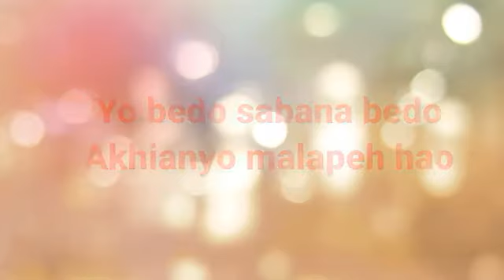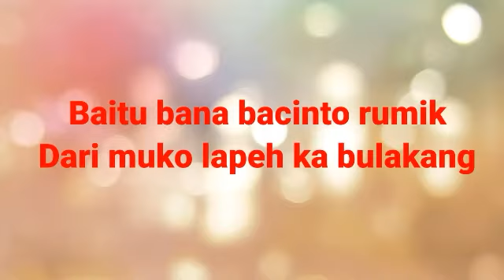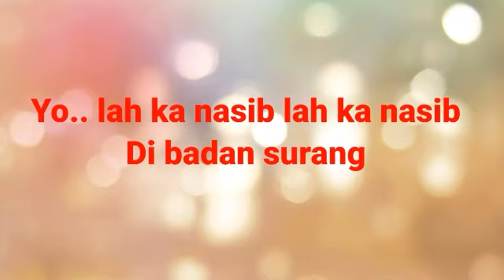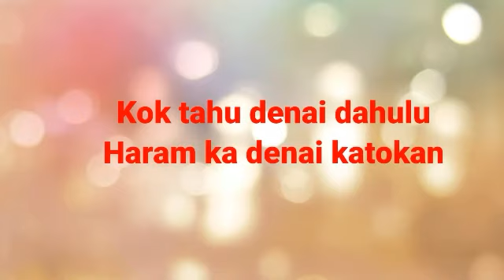Kudo Palajang Bukik ( KARAOKE) @hengkiardiles2276 chanel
jika teman2 menyukai video di chanel youtube ini,

TERIMA KASIH...